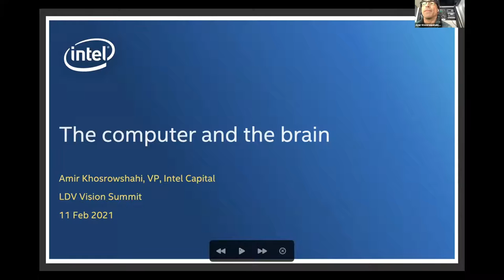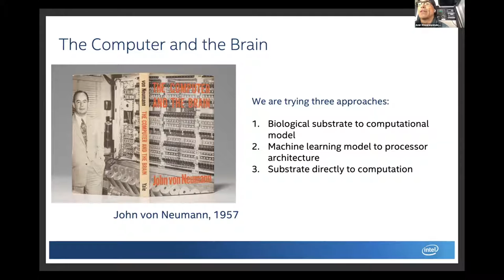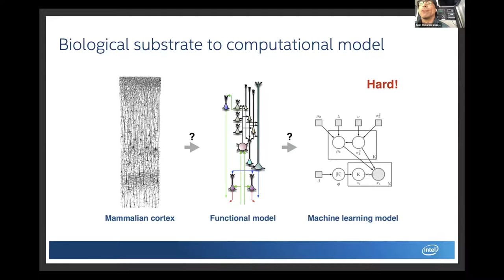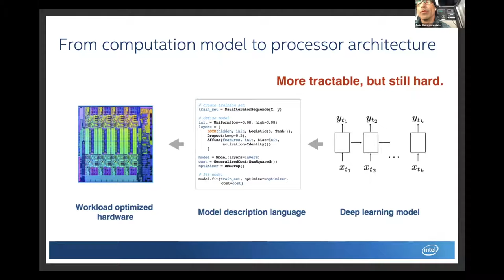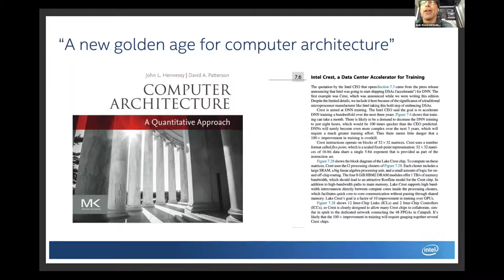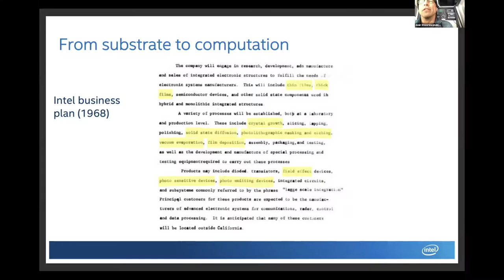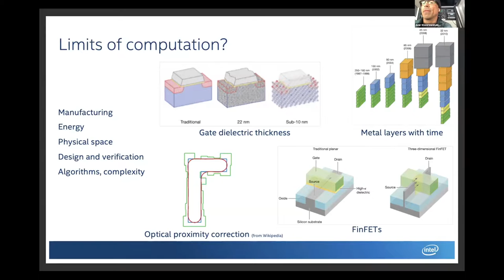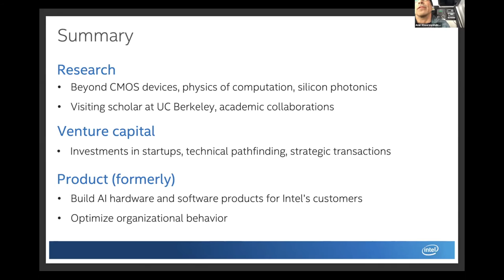Computational Neuroscientist-Turned-Entrepreneur on Selling Nervana to Intel – Amir Khosrowshahi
This keynote was a part of LDV Capital's 7th Annual LDV Vision Summit (February 2021).

Amir Khosrowshahi’s Ph.D. thesis at Berkeley was on the statistics of neural activity in the visual cortex. He then co-founded a company called Nervana that built processors to accelerate numerical linear algebra. It was acquired by Intel where he currently works in its corporate venture arm. We’ll learn more about this epic entrepreneurial journey in his keynote speech.

Our first annual LDV Vision Summit in 2014 has become known to top technologists, investors, and entrepreneurs as the premier global gathering in visual tech. In 2021, due to the virtual nature of the 7th LDV Vision Summit, it was attended by hundreds of people from at least 15 countries.